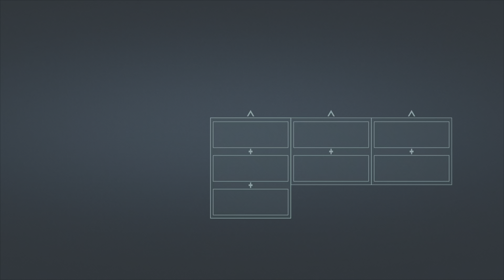Spiderman Remastered PS5: Part 2 - Spider Cop is Here and Assisting Friends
Watch out NY!   Spider Cop is on the beat.  We have already fixed a few towers, saved civilians